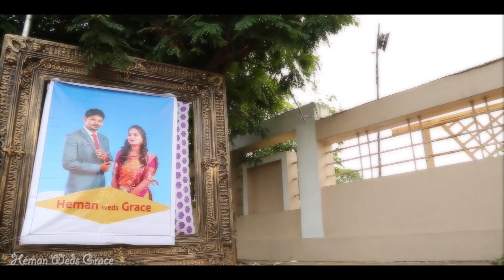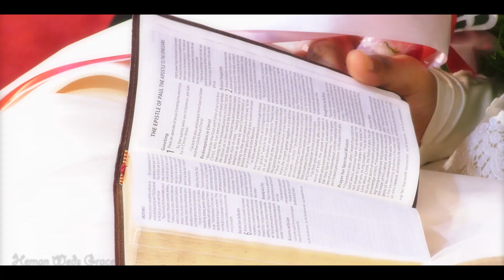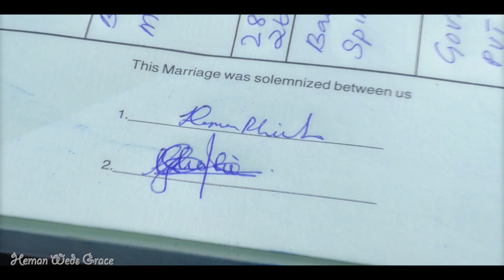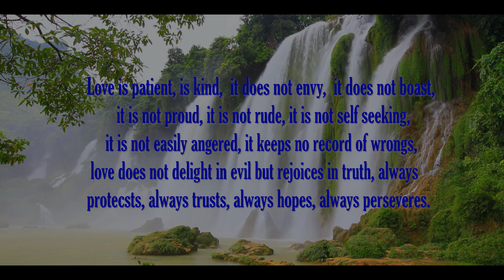heman weds grace wedding highlights